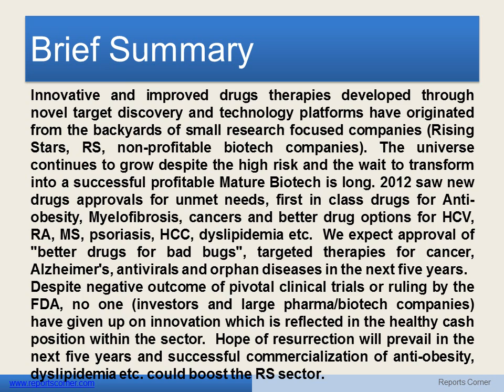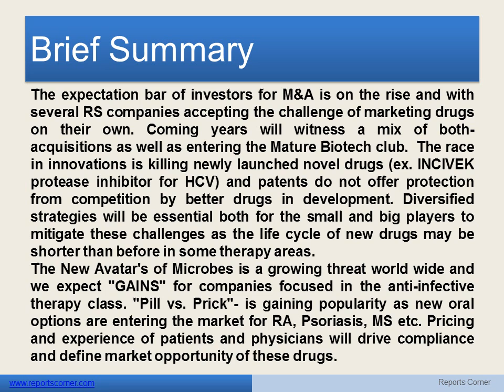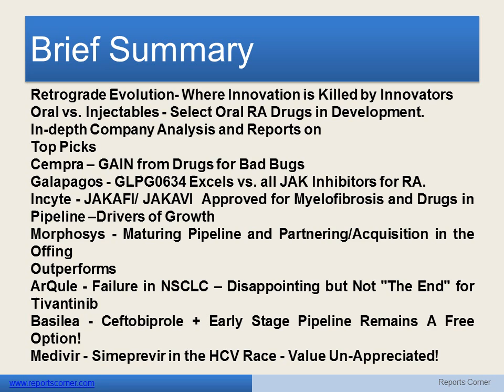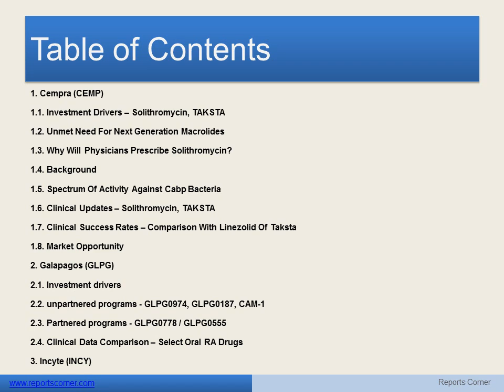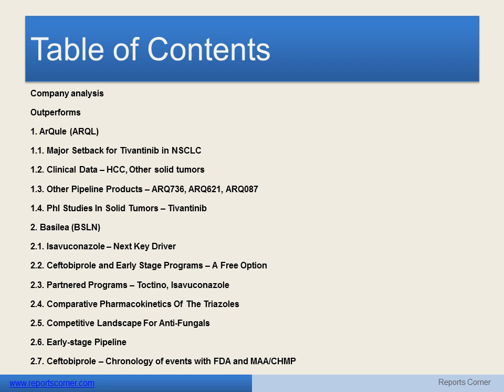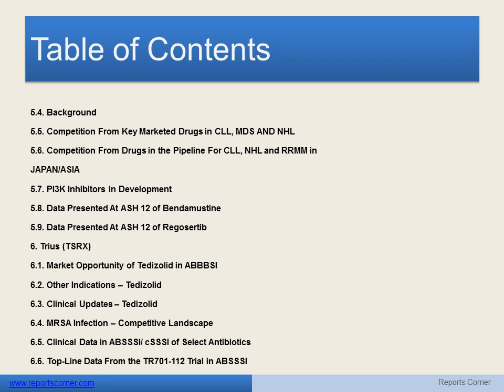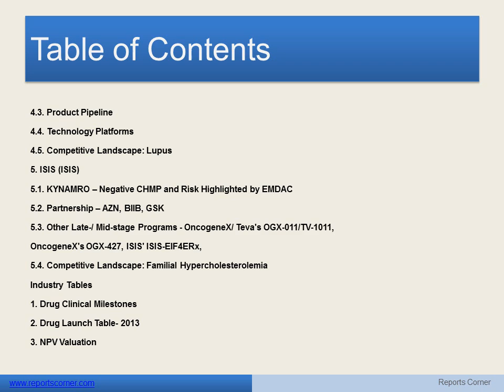Global Pharmaceutical & Biotechnology Outlook 2013 Rising Stars - Reports Corner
Innovative and improved drugs therapies developed through novel target discovery and technology platforms have originated from the backyards of small research focused companies (Rising Stars, RS, non-profitable biotech companies). The universe continues to grow despite the high risk and the wait to transform into a successful profitable Mature Biotech is long.